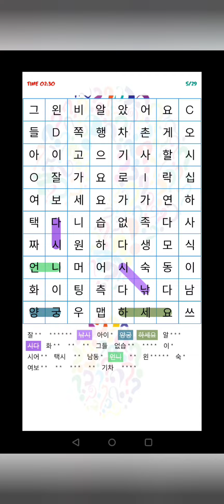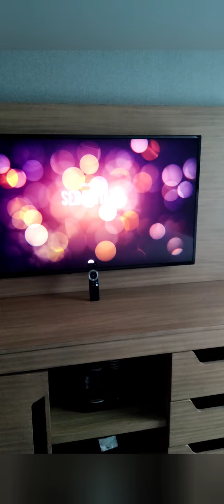Company retreat in Boston 2022 part 1.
So company decided to have a team retreat in Boston. Since all of us are working remotely, this event just hit a spot  and allows us all get togheter.
I've been to Boston before however that was some 10+yrs ago. Many things had changed.

Musician: PMOL Music